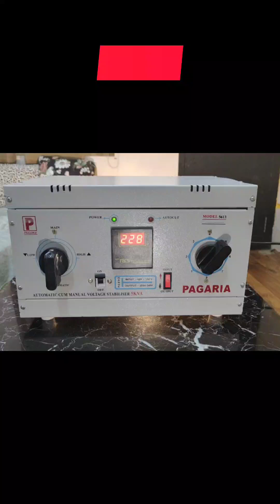डीजे मोटर और पूरे घर के लिए बेस्ट स्टेबलाइजर, 3KV 5KV 8KV 10KV 15KV BHARAT POWER, RANCHI 9546880043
पगारिया मेन लाइन वोल्टेज स्टेबलाइजर 3KVA, 5KVA, 8KVA, 10KVA, 15KVA एक ऐसा स्टेबलाइजर है जो कम से कम 35V से ले कर 500V तक काम करता है। जिस में मैनुअल और ऑटोमैटिक मोड दोनों की स्विधा है। और इसे इस्तेमाल करना भी बेहद आसान है। अगर आप के घर में न्यूट्रल का प्रॉबलम है और वाटर पंप स्टार्ट नही होता है। तब भी आप फेज फेज मिलाकर आसानी से काम कर सकते है। साथ ही साथ इस में ऑटो कट होने पर बजर आवाज़ करता है। और एमसीबी की स्विधा इस में दी गई है ताकि अगर ओवर लोड दिया जाए या घर में कहीं शॉर्ट सर्किट हो तो एमसीबी ट्रिप कर जाए। 1 साल पूरे स्टेबलाइजर में वारंटी की स्विधा दी गई है। 100% कॉपर विंडिंग ट्रांसफार्मर और 4 रेल्ले से निर्मित और 1 सेंसिंग ट्रांसफार्मर भी लगाया गया है। ताके मजबूती और टिकाऊ। के साथ साथ मन की शांति भी मिल सके। अधिक जानकारी के लिए भारत पॉवर, रांची को कॉल या व्हाट्स ऐप करे 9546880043, 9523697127

शॉप का पता:
BHARAT POWER
NEAR DAILY MARKET, SHEETAL TOWER COMPLEX, MAIN ROAD, RANCHI
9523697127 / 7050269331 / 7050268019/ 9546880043